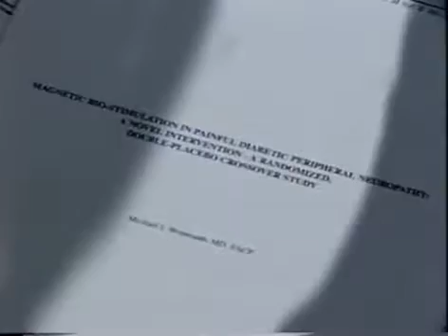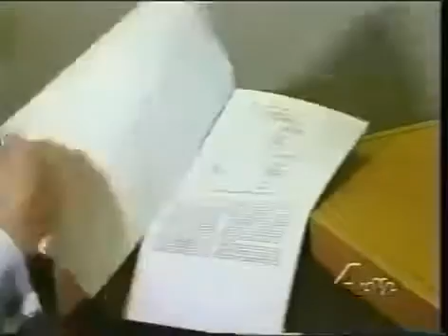Dr Weintraub's study on Nikken's Magnetic Insoles YouTube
Beneficial results from Dr. Weintraub's study for Diabetic neuropathy utilizing Nikken's magnetic insoles.